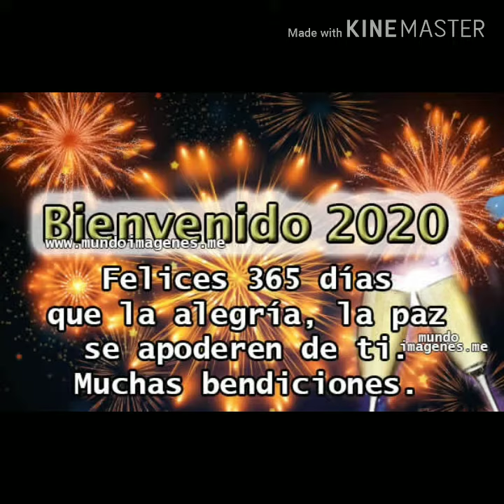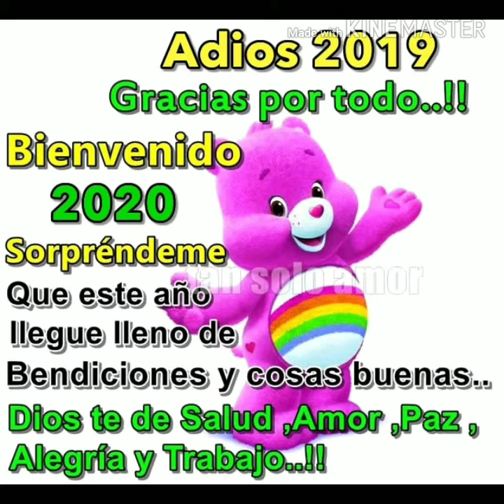FELIZ AÑO 2020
FELIZ AÑO 2020 ESPERÓ QUE DIOS LES DE MUCHA SALUD Y FELICIDAD EN ESTE AÑO QUE SE AVECINA FELICIDADES A TODOS